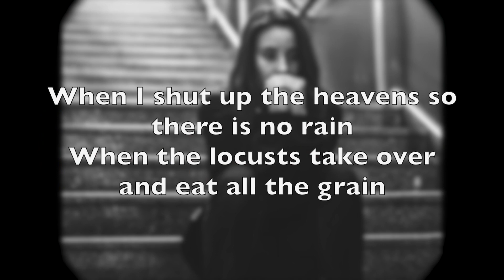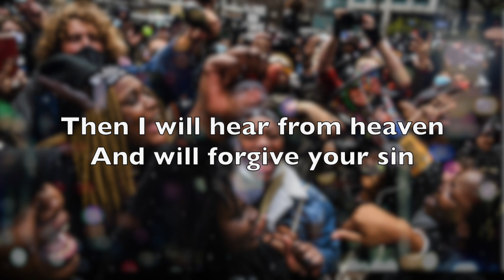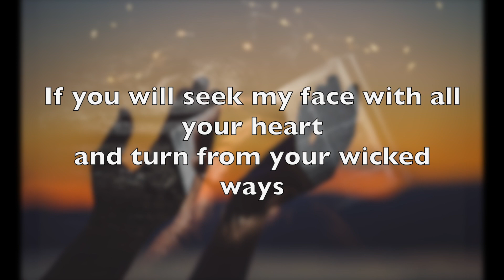Find Rest [Greg Mailloux]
The lyrics are taken from:
2 Chronicles 7:13-14
Psalm 91:4-7
REMEMBER
Thus says the Lord to  you: “Do not fear .. for the battle is not yours, but God’s.” (2 Chronicles 20:15)

This battle is not for you to fight. Stand still, and see the victory of the Lord on  your behalf. Do not fear! The Lord will be with you.  (2 Chronicles 20:17)